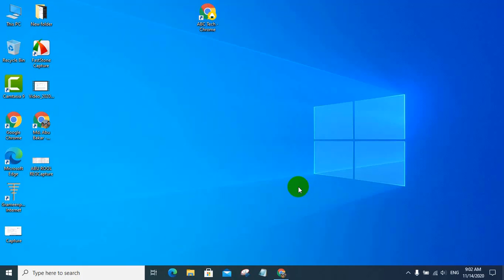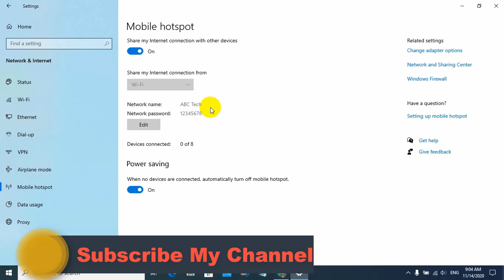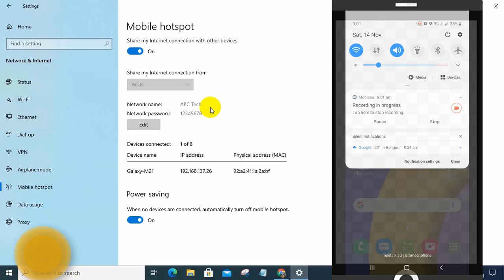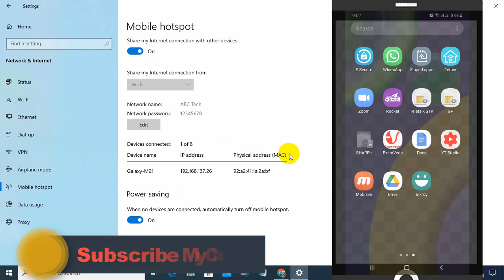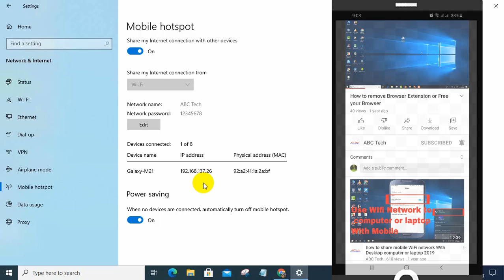how to use my laptop as wifi router easily mobile Hotspot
Here's how you can turn your laptop into a portable WIFI hotspot free:
Download and install the latest version of Connective Hotspot on your PC or laptop.
Give your Hotspot a Name (SSID) and Password.
Press the 'Start Hotspot' button to share your Internet connection. .
Connect your devices.

A virtual router is a software-based system that does everything your hardware router can do (and some things it can't). A virtual router like Connectify Hotspot can broadcast WiFi right from your PC, so that any other WiFi-enabled device can get onlin